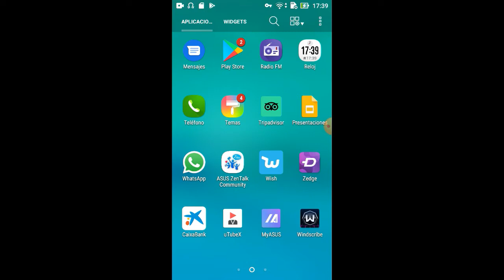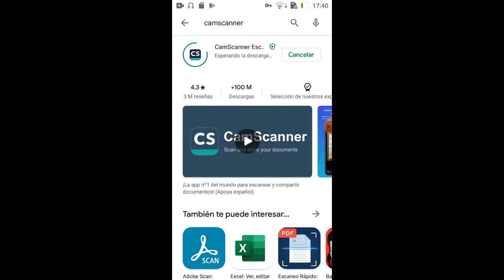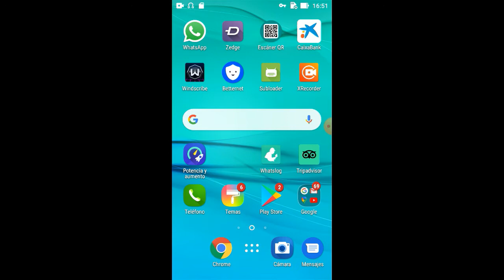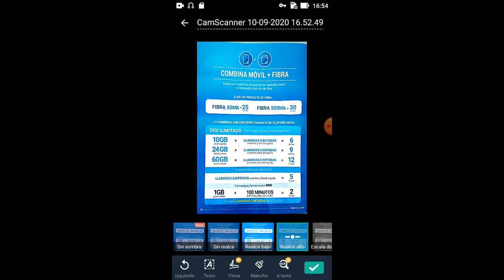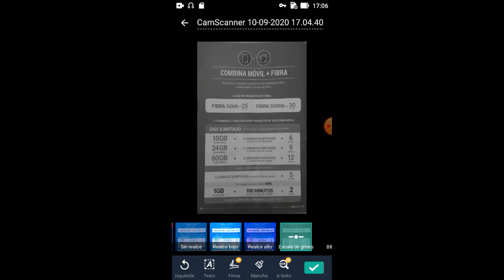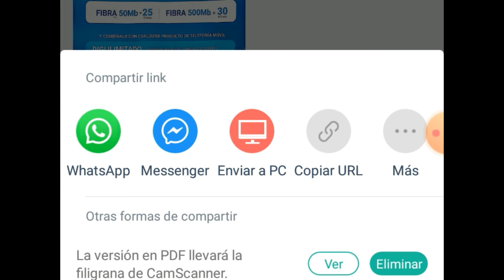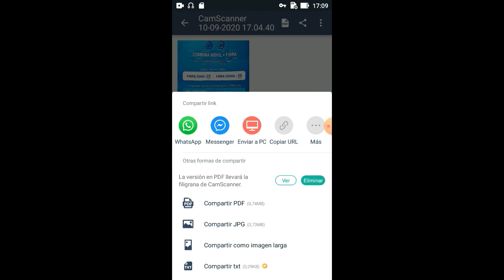طريقة عمل سكانر عن طريق الهاتف